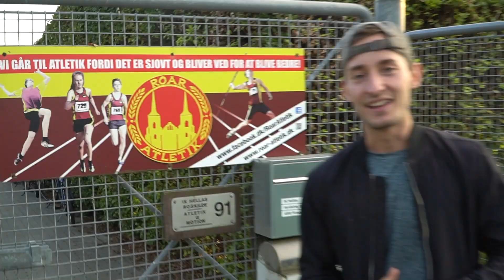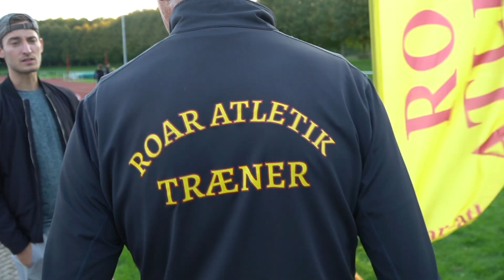Kan Roar Atletik stjæle min VERDENSREKORD I KRAVLING?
I denne video er Jonas og Laurits taget ud til Hyrdehøj Atletikstadion, hvor de er blevet inviteret til af Roar Atletik i forbindelse med, at de skal forsøge at slå den verdensrekord i "kravling", som Jonas satte i sidste uge.

Der er mange hurtige krudtugler i klubben, og der er jo ikke gået helt så mange år siden de stoppede med at kravle, sammenlignet med Jonas. Men er det en fordel? Det må vise sig.

[Kravleudfordring, Verdensrekord, Atletik, Roar Atletik, Udfordring, konkurrence, Sjov leg]

Så du ikke går glip af den næste video! Der er garanteret en ny video hver uge (tirsdagen) + de løse videoer!
Se de produkter jeg benytter i min hverdag og køb dem samme sted (hver gang du køber igennem et link, får jeg en lille % del) alle pengene går direkte ind i videoerne (kameraudstyr eller større videoer).